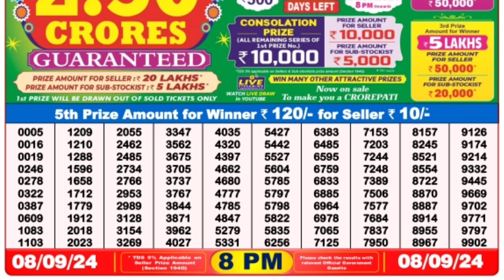🔴 Evening 08:00 P.M. Dear Nagaland State Live Lottery Result Today ll Date-08/09/2024 ll